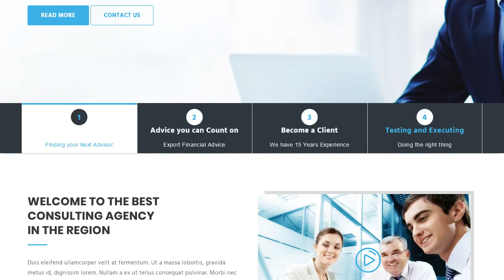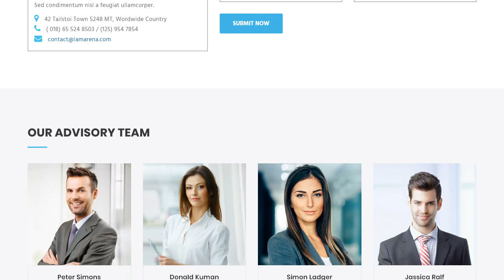Agency - Business Consultancy HTML Template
Agency is the Perfect Finance, Consulting & Business HTML5 Template. Finance is best suited for corporate website like Financial Advisor, Accountant, Consulting Firms, insurance, loan, tax help, Investment firm etc. This is a business template that is help full for online presence for Corporate Business and Financial Firms. Finance Press is Fully Responsive! Strong focus on the smartphone and tablet experience
Features
* Latest Bootstrap Framework
* Valid HTML5 / CSS3
* Fully customizable
* 100% Responsive
* Cross Browser Compatibility: Firefox, Chrome, Safari, Opera and IE
* Working PHP Contact Form
* Google Location Map
* Hero Slider
* Browsers Compatible
* Google fonts
What do you get?
* HTML Template Pack
* Documentation File

Please note: All images are for preview purposes only and are not included in the download file.